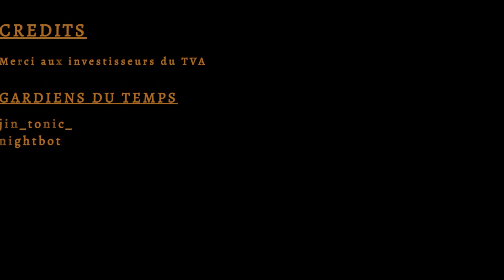Rediffusion de Cyberpunk 2077 du 14.04.2024 - #21